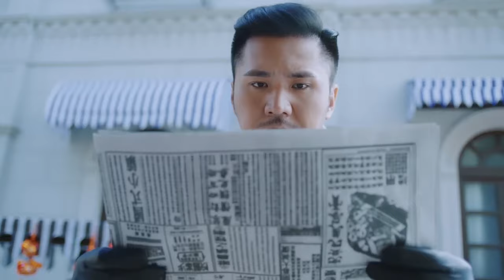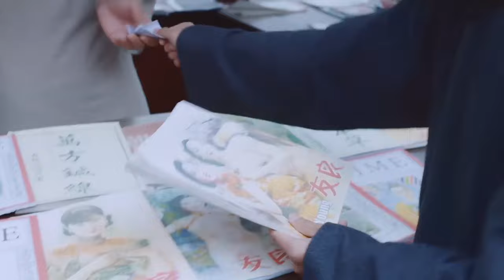【ENG SUB】諜戰暗影16｜被滅門的女青年，為破壞日軍計畫化身殺手，與共軍一同剿滅日軍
剧名（Drama Name）：【谍战暗影 Chinese Drame】